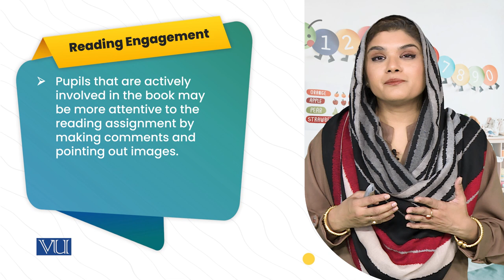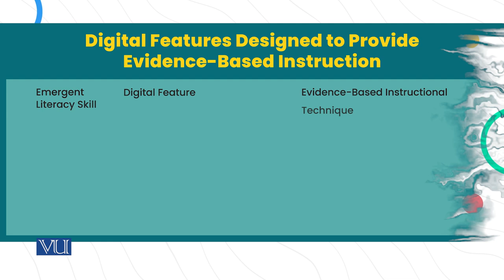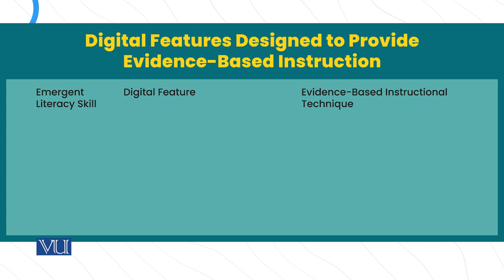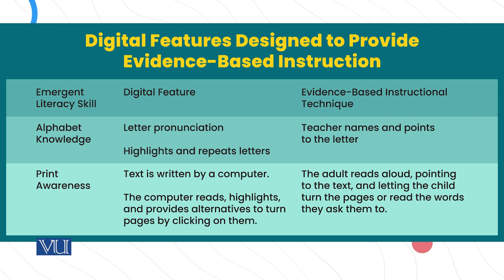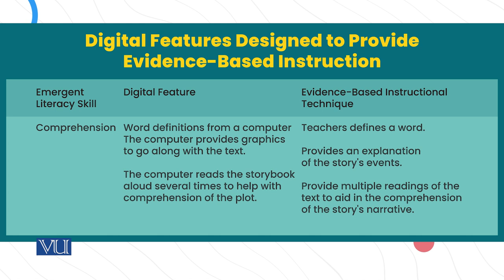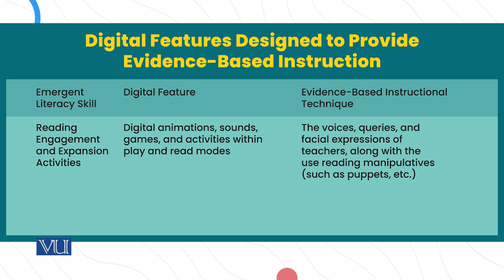Reading Engagement | Children's Literature & Educational Games | ECE203_Topic193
Topic193: Reading Engagement,
By Dr. Shaista Syeda